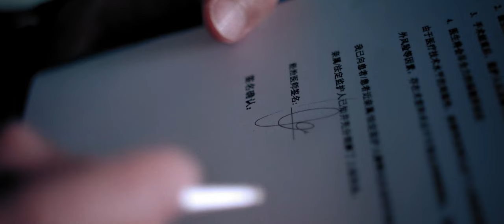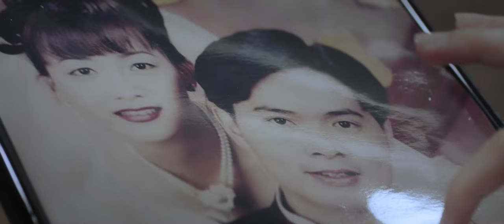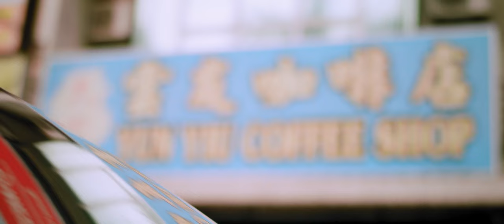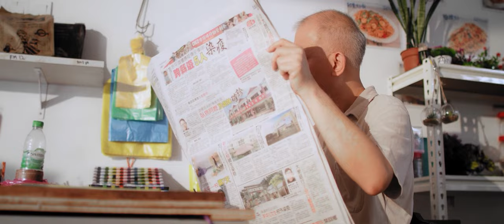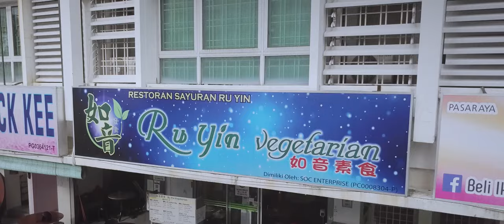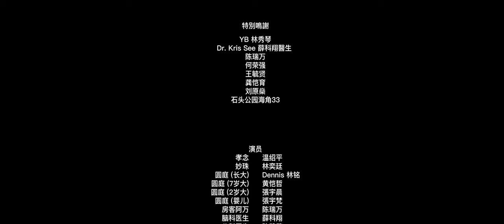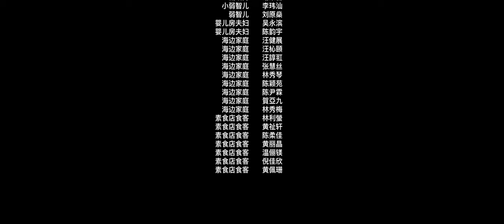2021马来西亚双亲微电影《念》官方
故事大纲
来自一个小康之家的家庭陈孝念（男主）和太太林妙珠一直很想有个小孩,他们认为这样才是圆满的家庭！一天他们在医生口中得知自己有孩子了高兴不已，便开心的筹备小孩的来临！四个月后医生告知妈妈是高龄怀孕情况并不理想，会有风险，要求他们商讨后做去决定！到家后妙珠便要求务必把孩子生下，毕竟很难得才怀上但是孝念激励的反对，担心自己的太太发生意外，但最终孝念也只能默默的答应。在生产过程中，虽然遇上难产，但太太还是生下了小孩，可是妙珠却牺牲了！

孝念只能走出悲伤一心的把（陈圆庭）孩子抚养长大，但是却发先自己的孩子与其他的孩子不一样。是先天性智障儿！但是孝念并没有放弃孩子，年复一日的耐性照顾孩子，因为他知道这是太太留下来给他的最好礼物！为了帮补家计，孝念也放自己多余的房间租出去！但日子越长.

🎬 史无前例， 首部由马来西亚资深演员与Youtube网红破天荒首度合作，联手演出公益微电影 《念》 由溫紹平Jordan Voon @dennislimming 林奕廷 陈瑞万 领衔主演
🏆曾入围无数兼荣获2020三好国际微电影《五和精神奖》的大马导演龚恺育担任这部微电影的监制及编剧，誓要感动全马！
由尤嘉欣担任导演，用全新手法诠释这部微电影的精髓！
👨‍👩‍👧‍👦超温馨与感人的社会课题，紧张又刺激的画面，你怎么能错过呢？
让我们一起观看微电影的同时一同做慈善。